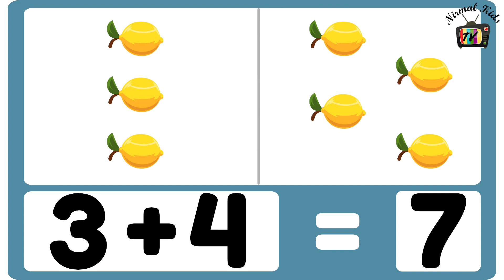Fun Addition Part 2 || Math for Kindergarten & 1st Grade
let's learn addition with fun. easy way to learn for kids .

"addition up to 10"
"kids academy preschool app"
"addition for kindergarten"
"kindergarten addition"
"kindergarten math addition"
"addition for toddlers"
"Addition"
"Kids Academy"
"addition for kids"
"kindergarten math addition games"
"kindergarten addition lesson"
"Maths for kids"
"1st grade"
"1st grade math"
"addition and subtraction"
"math"
"numbers"
"maths"
"addition"
"addition 1 to 9"
"learn addition up to 10"
"how to teach addition"
"First Grade"
"how to add"
"basic addition"
"learn addition"